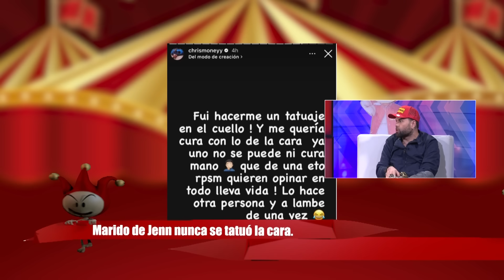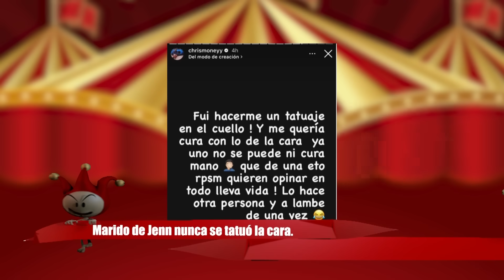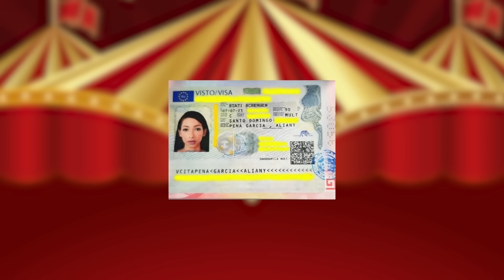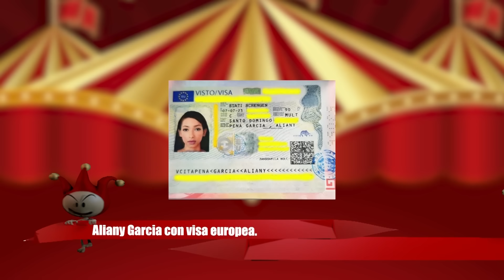ANA CAROLINA EXPLOTA/ FALSO TATUAJE JENN/ MARTHA HEREDIA Y ANAÍS/ ALIANY CON VISA | BREVES Y PULLUAS